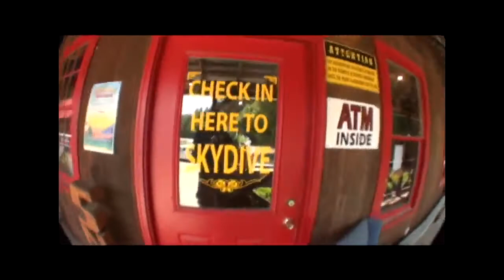Skydive New England Present's: - Dusty's Skydive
Dusty's Skydive - Skydiving Video